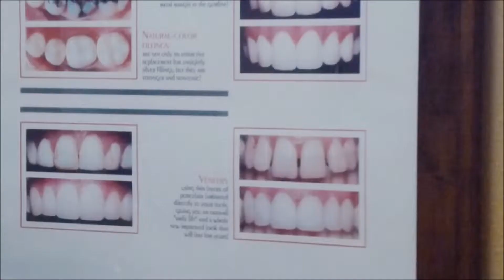Agoura Hills Tooth Decay Infection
55%8TT:89j_%^_%6-.67:6httd:78_(679)